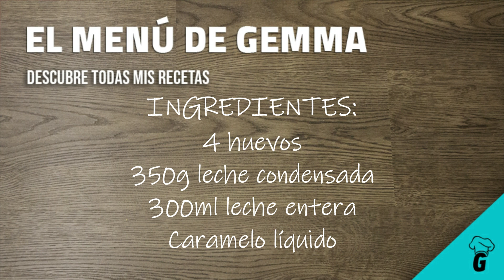FLAN DE LECHE CONDENSADA | POSTRE SIN GLUTEN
Ser celíaco te priva a veces de comer según que postres o dulces por que llevan harina de trigo y hacerlos SIN GLUTEN (SIN TACC, GLUTEN FREE) resulta algo complicado o laborioso. No es el caso de este FLAN DE LECHE CONDENSADA. El FLAN CASERO se elabora sin harina de trigo y no sólo está mucho más rico que los que puedas encontrar en la tienda sino que, además, es FACILÍSIMO DE HACER. Con sólo 4 ingredientes y unos minutos de preparación tendrás hecho este DELICIOSO POSTRE SIN GLUTEN que gustará a todos.

INGREDIENTES: (5 raciones aprox.)
🔹4 huevos
🔸350g de leche condensada
🔹300ml de leche entera
🔸Caramelo líquido (casero o comprado)